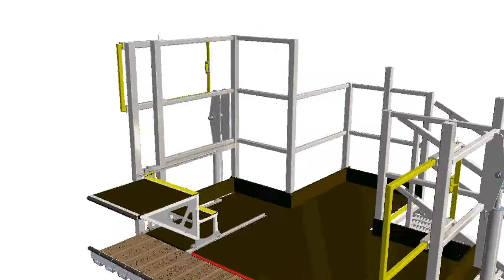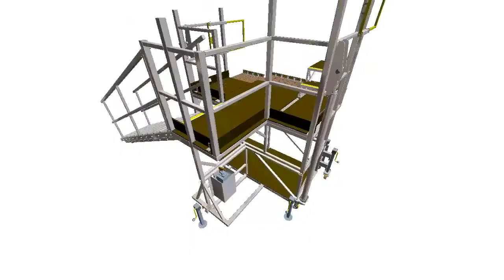Bespoke Variable Height Access Platform with Profiling Fingers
Kee Safety can design and supply for you a variable height access platform with profiling fingers. All our bespoke work platforms can be designed and build to your very specific requirement. Our platform are often used for safe aircraft and helicopter maintenance.